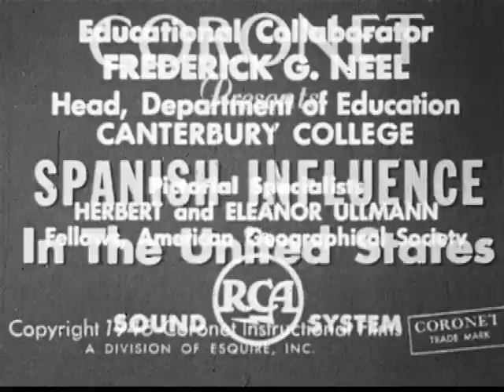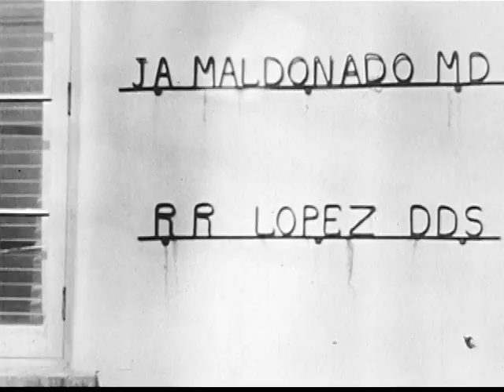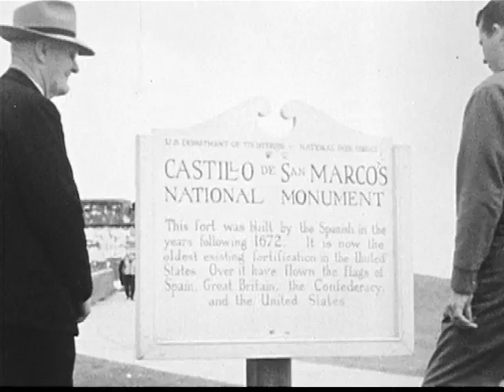Spanish Influence In The United States (1948)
Shows the Spanish influence on American dress, language, customs, architecture and religion. Uses a map to show the spread of Spanish settlements from Florida to California.